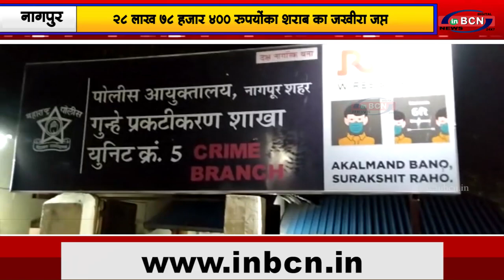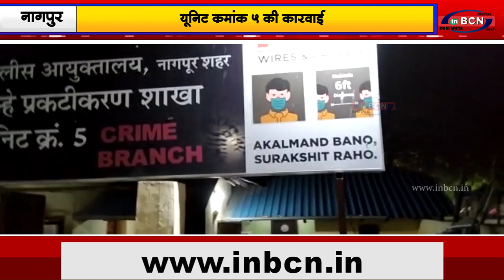२८ लाख ७८ हजार ४०० रुपयोंका शराब का जखीरा जप्त...INBCN News